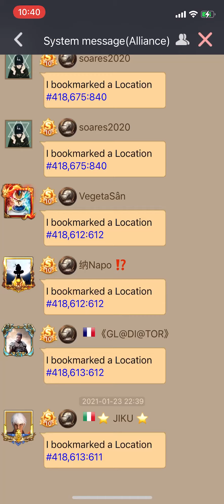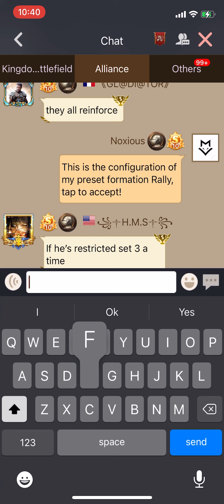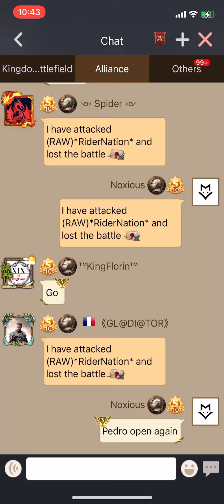Clash Of Kings - Kingdom 141 vs Kingdom 418